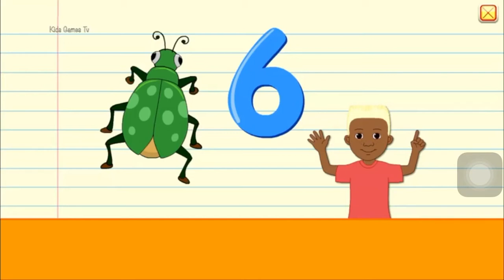6 Green Turtles